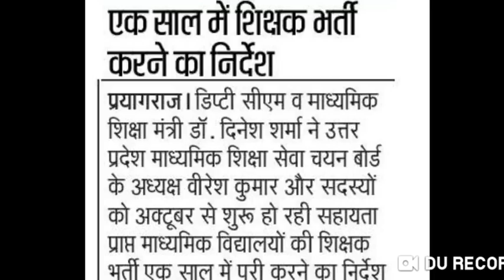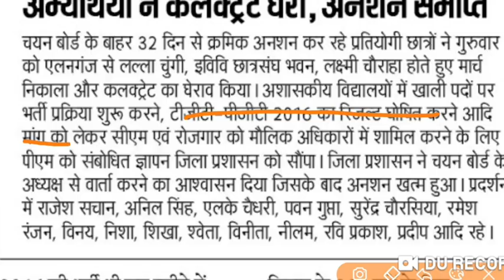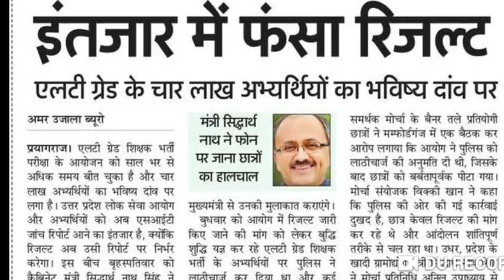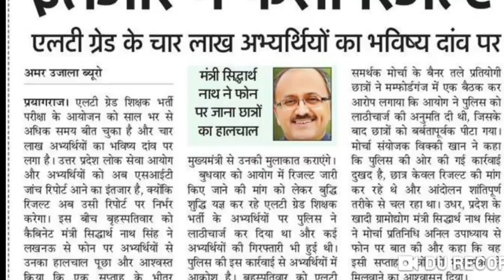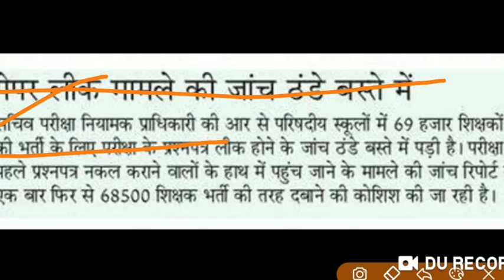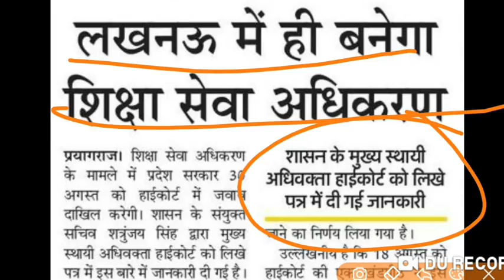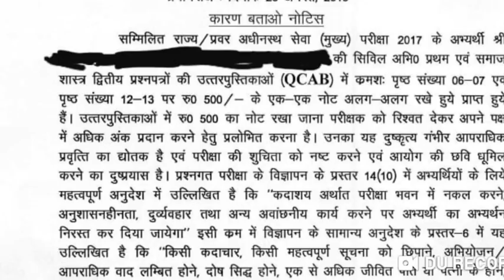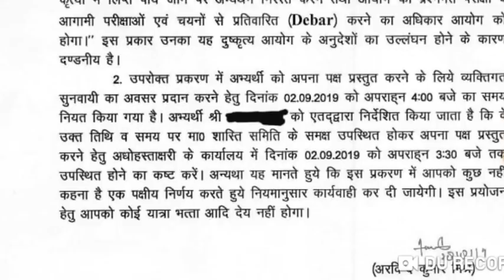TGT PGT: UPPSC